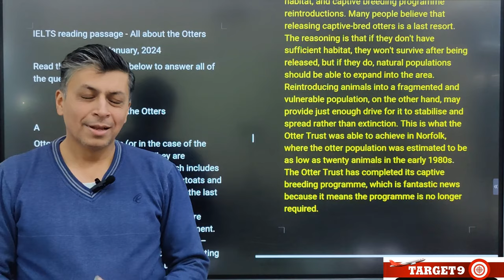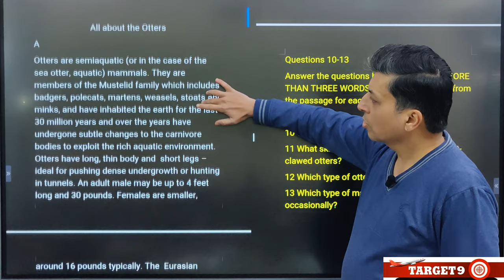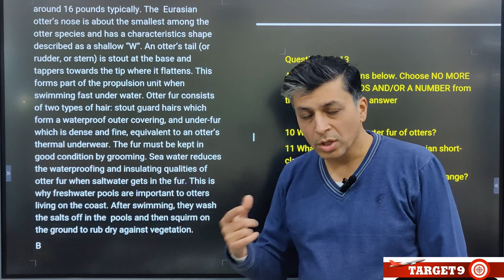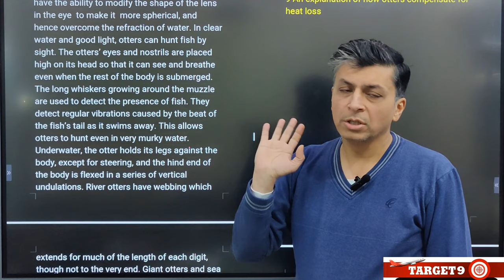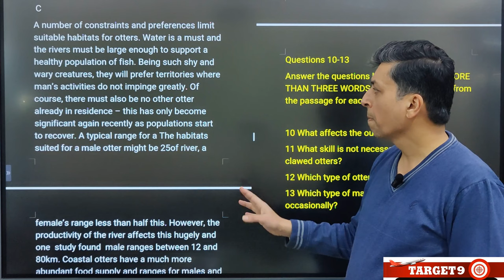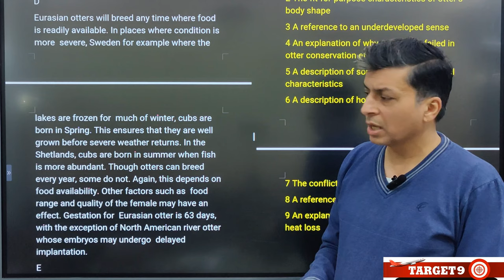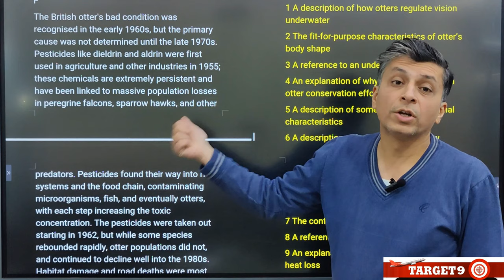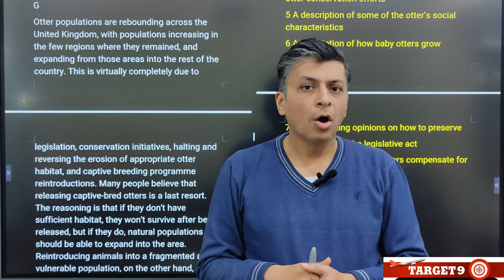6 January 2024 IELTS Exam Reading Solved | TARGET 9 | All about the otter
Watch the video to know the answers to reading exam of 6 january 24 in ielts .The Topic of the passage is " All about the otter". You will come to know all the strategies, tips, and techniques to attempt ielts reading.

NO CHARGES FOR STUDY VISA PROCESSING FOR CANADA FROM OUR STUDENTS.EVEN WE PAY 50% FEE FOR OFFER LETTER.
Call TARGET VISA CONSULTANCY for the best Visa advice.
For IELTS and PTE Book an Experience by calling for a Free_Demo_Class​ :
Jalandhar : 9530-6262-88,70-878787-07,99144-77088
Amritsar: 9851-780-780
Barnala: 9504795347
TARGET 9,the best institute for IELTS and PTE
License no. 389/MC-1/MA
ielts real exam reading, ielts actual exam reading, ielts real test reading, ielts actual test reading